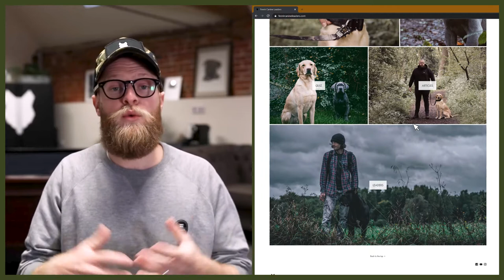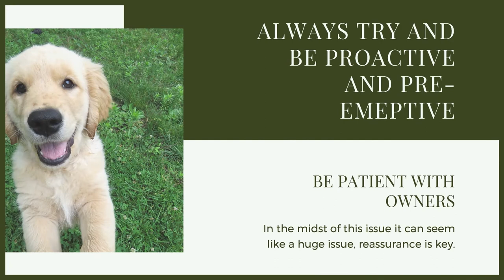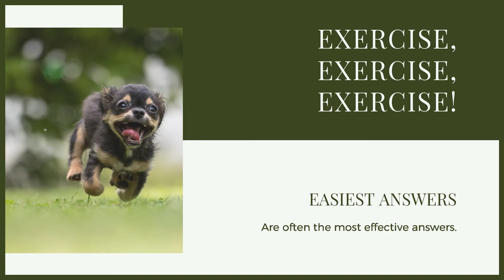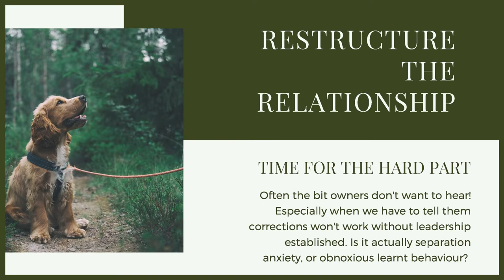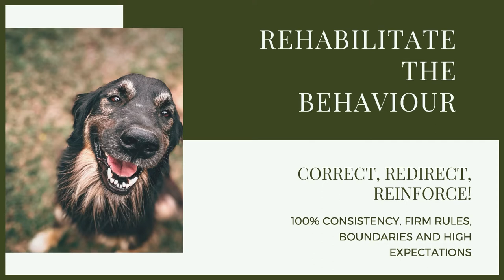BOSTON TERRIER Separation Anxiety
BOSTON TERRIER Separation Anxiety. Puppy training your Boston Terrier has a lot of different elements and one that can get over looked is making sure they don't get separation anxiety. If this is already an issue today you can learn how to deal with it.

These videos are made and aimed at adults in a stage of their life to purchase or adopt a dog, we want to help them choose the right breed and become excellent canine leaders to help end the number of dogs that end up in shelters.